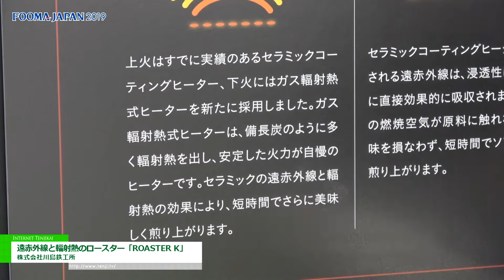[FOOMA JAPAN 2019] 遠赤外線と輻射熱を利用したロースター「ROASTER K」 - 株式会社川島鉄工所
株式会社川島鉄工所はFOOMA JAPAN 2019にて、遠赤外線と輻射熱を利用したロースター「ROASTER K」を出展。
「新型煎り機　Roaster K」は、上火に遠赤外線式ヒーター（セラミックコーティングガスヒーター）、下火に新方式のガス輻射熱式ヒーターを採用したナッツ類、豆菓子などの煎り機。二つの熱源を組み合わせる効果で、ナッツ類や豆菓子などの素材の持ち味をより引き出し、かつ短時間で煎り上げることができる。

日本食糧新聞電子版「毎日が展示会」でも掲載中！